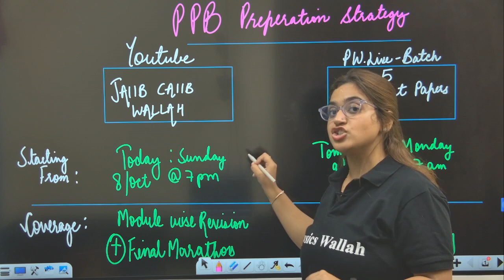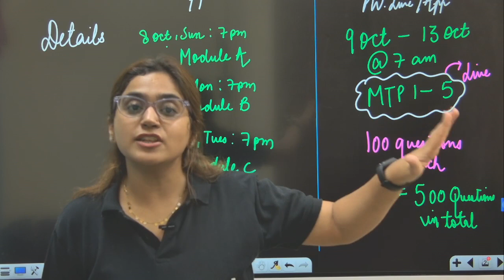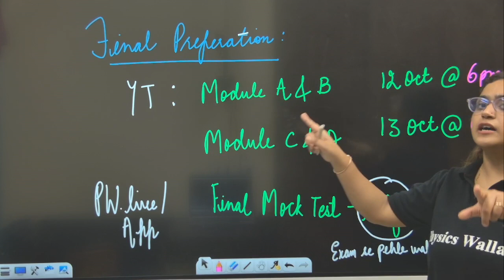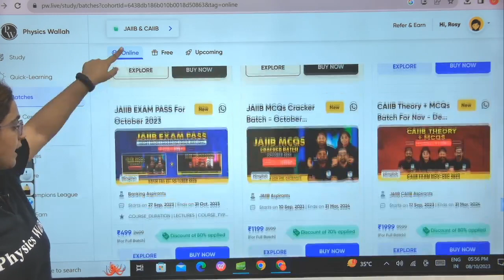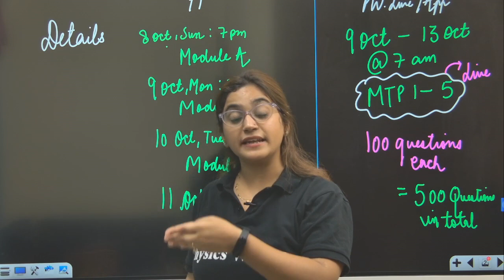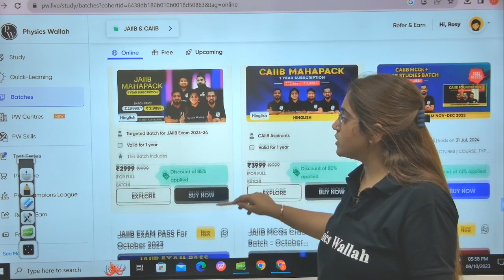How To Prepare JAIIB PPB in Last 7 Days?? | Detailed Stud Plan | JAIIB October 2023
How To Prepare JAIIB PPB in Last 7 Days?? | Detailed Stud Plan | JAIIB October 2023 | JAIIB PPB Strategy | JAIIB PPB Marathon | PPB JAIIB | PPB By Disha Dua
📌Target JAIIB Exams with Our Courses